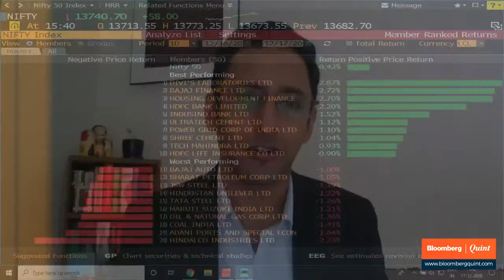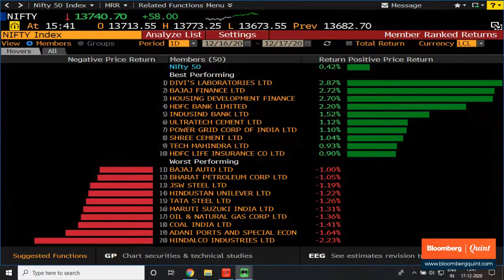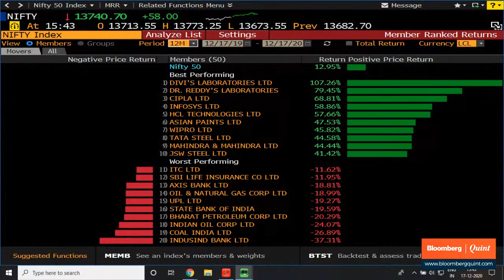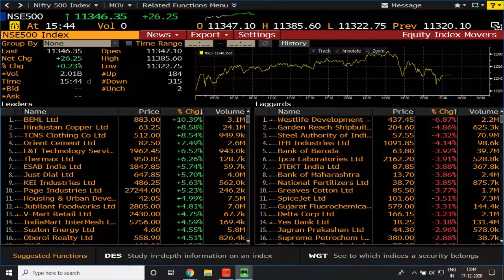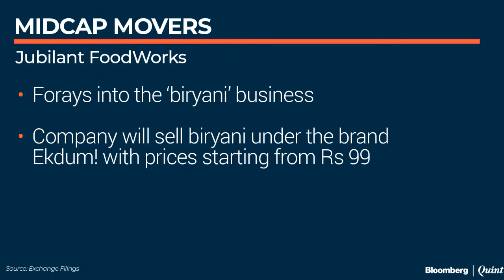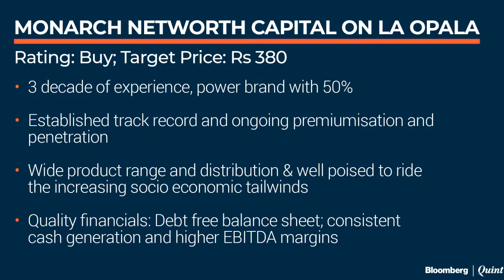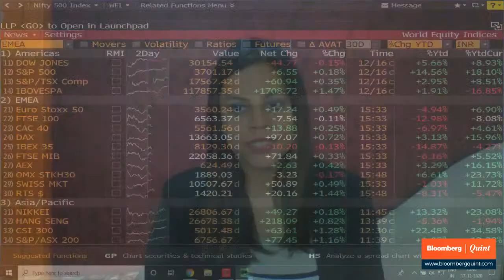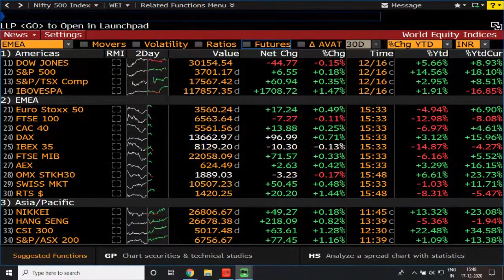Market Wrap: Sensex, Nifty End Higher For Fifth Day Led By HDFC Twins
Nifty & Sensex continue to scale new highs led by select financials and pharma stocks. Midcaps & Smallcaps underperformed in trade. Alex Mathew & Nickey Mirchandani with more.